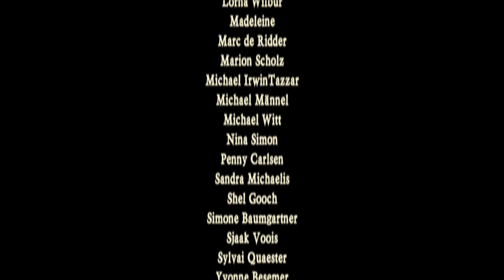Busindre Reel from Hevia - Celtic music live performance @ Castlefest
The most recognisable composition from Hevia is the 1998 piece Busindre Reel, from his first album Tierra de Nadie.

Imagine yourself in a completely different world at Castlefest, the Fantasy festival of the Netherlands. A fest for young and old, where, as soon as you enter the gates, you find yourself in the Other World. Castlefest is a total experience with lots of music, fantasy writers, themed catering, medieval crafts and a large market which offers everything a fantasy fan is looking for.

A large amount of bands are performing at the various festival stages, from Pagan Folk to World Music, from Medieval Rock to Indie. In short, for each music lover his own!

Castlefest characterizes itself by a unique ambiance. This makes that regular visitors are looking forward to the next edition a year in advance. It creates a feeling where you find yourself in a completely different world, causing a daze and homesickness for weeks after the event took place.

The Castlefest-feeling is difficult to define, but something everyone needs to experience themselves. The highlight of the festival is the Wickerman-burning. Together with visitors, bands, exhibitors, entertainers, caterers and the staff you are living towards the moment the Wickerman is lit. The energy that is then released is a special experience that cannot be missed.